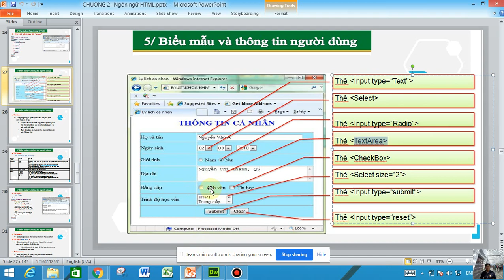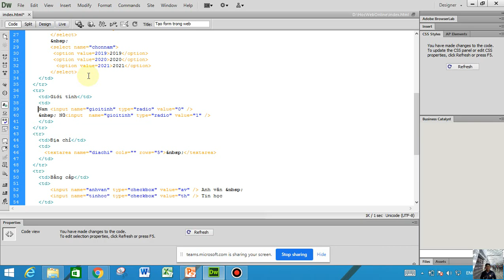Sử dụng Dreamweaver tạo thiết kế tạo9